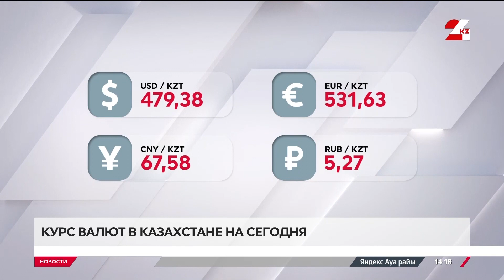Курс валют в Казахстане на 15 сентября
Доллар сегодня стоит 479 тенге 38 тиынов, евро – чуть больше 531 тенге 63 тиынов, передает «24KZ».